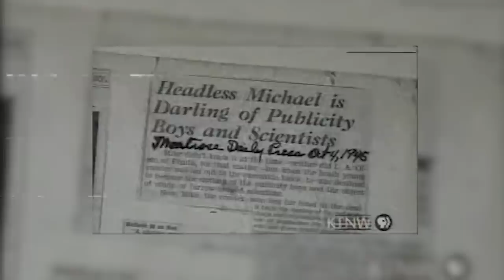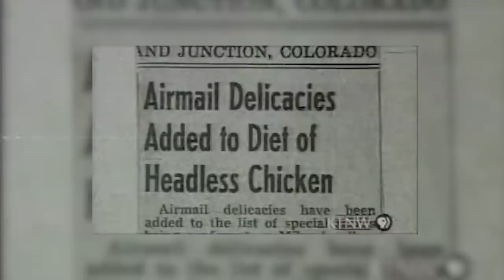Bezgłowy Kurczak Mike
Nie ma na tym świecie rzeczy, która potrafiłaby mnie już zadziwić

Kody rabatowe:
czarneserce - 0.6% na Srebro i Platynę
czarneserce1 - 0.12% na Złoto

0:00 | Wstęp
0:32 | Intro
0:48 | Historia
1:56 | Wyjaśnienie ewenementu
2:56 | Konsekwencje
4:27 | Zakończenie